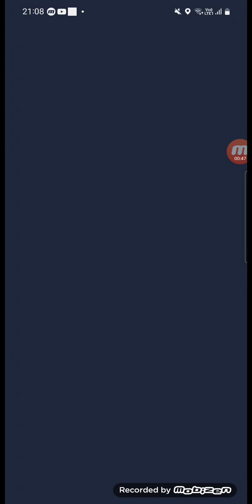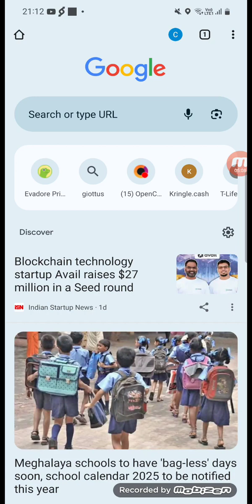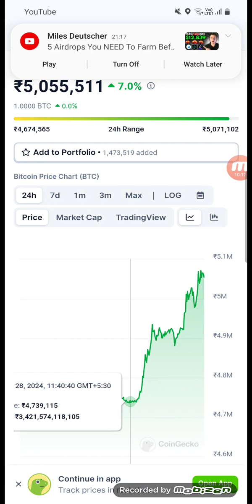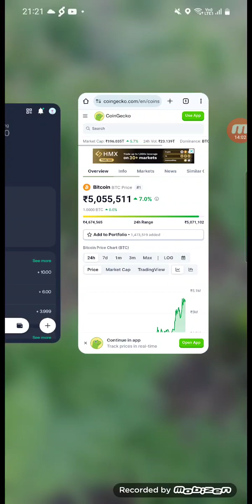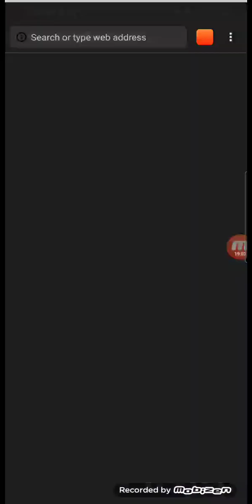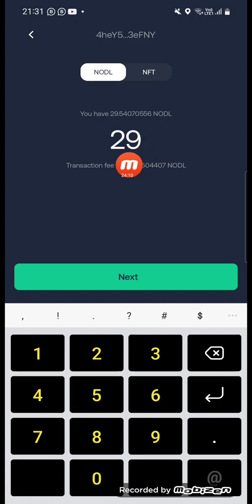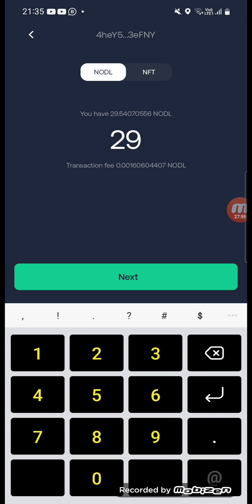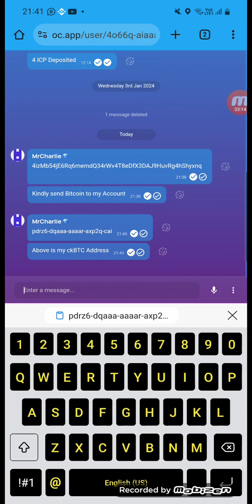Kumno yn leh ban ioh Free Bitcoin?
Kumno ngin leh ban ioh Free Bitcoin?.

Nang Register ne Install ia katto katne ki Crypto Earning App ha Mobile jong phi bad ia mynta nang sdang noh shwa da kaba shu Click bad install ia u ne U Nodle App

Nangta man ka sngi kat ba ioh ki NODL sa nang phah noh sha U ne u Public Key:

4heY5fJqzCFEuDbqF5A9sfufsZDhHFbPg9bf9F9B7wu3eFNY

Nangta sa nang Create New Bitcoin Wallet ha poh Open Chat da kaba shu nion ia une u Weblink:

Ynda phi la dep plie te phin sa ioh iaka ckBTC Address bad sa phah iaka sha UnlimitedXParty bad sa check teng teng ha Account jong phi ba phin iohi ba ki Bitcoin da ki point ki la nang poi bad nang dap.

Kin sa bun sa ki wei ki Step ba dei ban leh bad kat bym pat ioh mar 1,20,000 tylli ki Bitcoin te nang iaid shaphrang ban pyn stet ia ki kam ynda ki la ai biang nangne naka New System.

Kaba don kam ia mynta nang share sa ma phi ruh ba, ba roh ki Paidbah ka Ri Khasi kin lah ban ioh Free Bitcoin.

Da ka ne ka System thymmai ngin pyn long iaka Ri Khasi ka Ri ka ba khlain ha ka ioh ka kot bad baroh ki Paid ka Ri Khasi kin sa lah da kaba suk ban kylla long noh ki Hehspah.